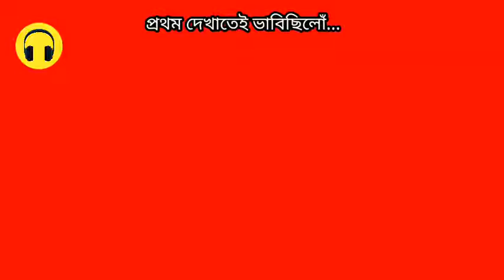প্ৰথম দেখাতেই ভাবিছিলোঁ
Singer - Chandrakanta Phukan
Lyrics /Tune - Binod Bharadwaj
Edited by Prity